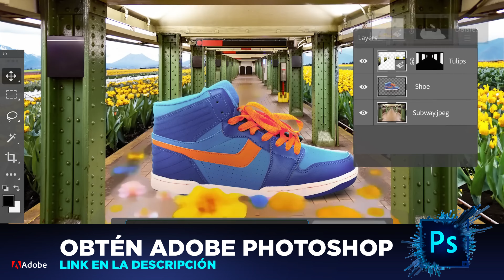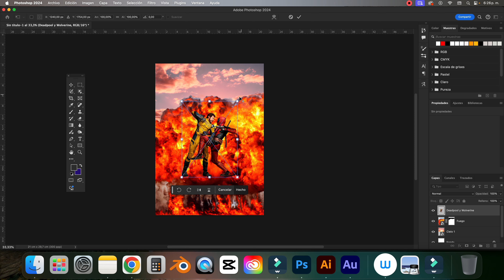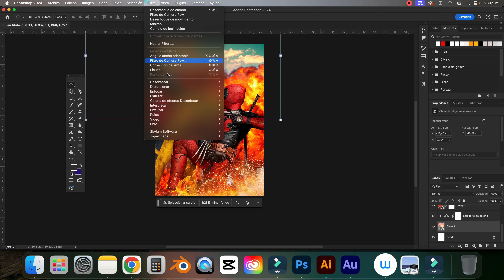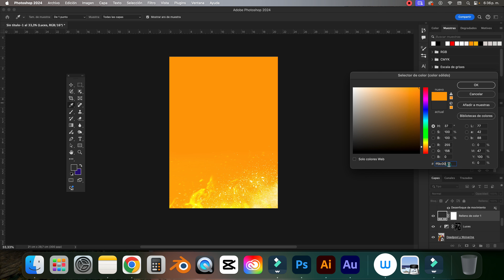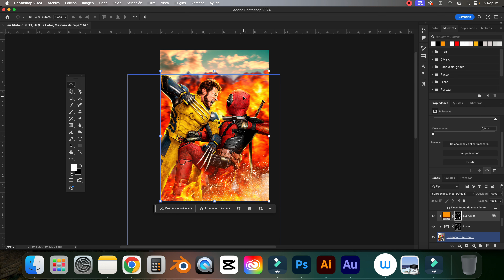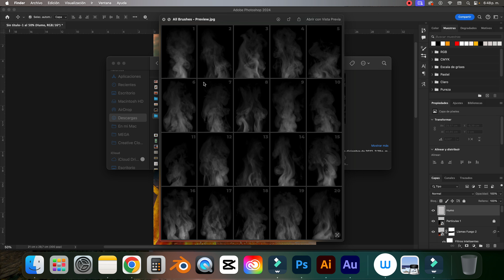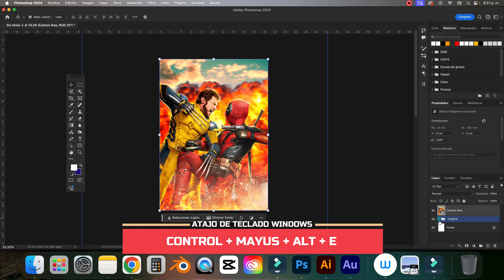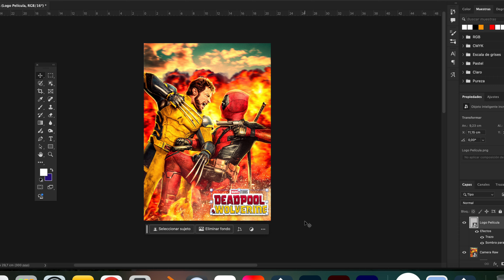Photoshop Tutorial | Poster de Película Paso a Paso | Movie Poster Design Full Tutorial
Item ID:                         QFE87QG
Author Username:                 StockSounds
Licensee:                        Gregory Guillot
Registered Project Name:         Proyecto Instagram
License Date:                    June 17th, 2024